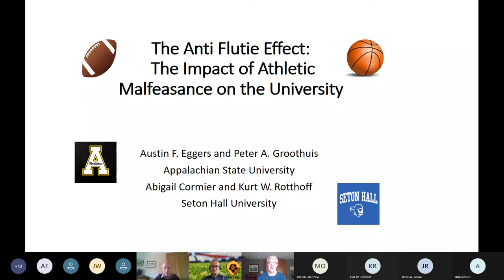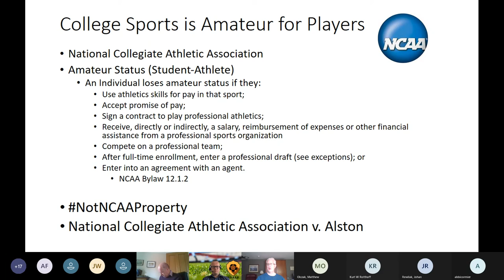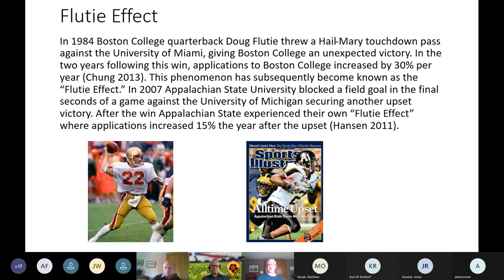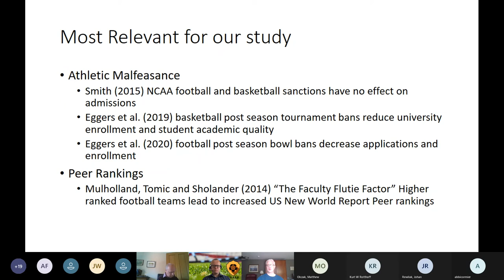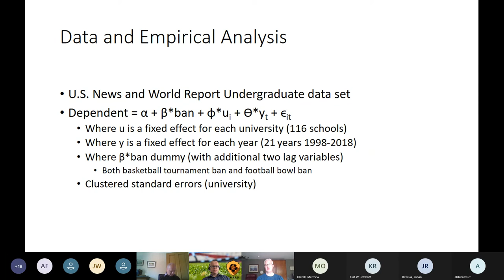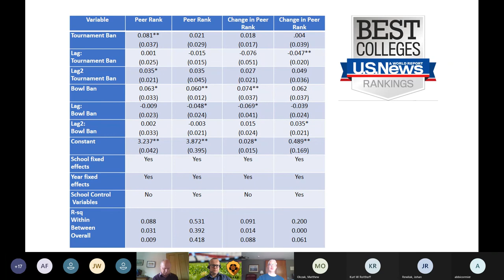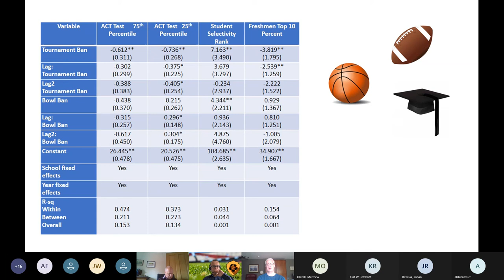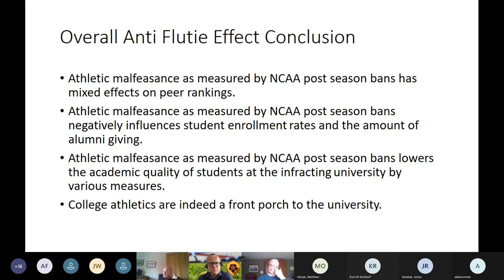ROSES XLIX Peter Groothuis “The Anti Flutie Effect: The Impact of Athletic Malfeasance”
The forty ninth Reading Online Sport Economics Seminar (ROSES) by Peter Groothuis of Appalachian State University, presenting “The Anti Flutie Effect: The Impact of Athletic Malfeasance on the University”.

This was an online seminar, the forty ninth sport economics one, hosted by the University of Reading, in the time of coronavirus, as a means for researchers in the field to present their work, and interact with like-minded scholars on a regular basis during lockdowns and social distancing and isolation around the world.

This event took place on April 16 and was the forty ninth online seminar. If you want to join these events, please contact James Reade . They take place via Microsoft Teams each Friday, 2:30​​​​​​​pm-4pm UK time.